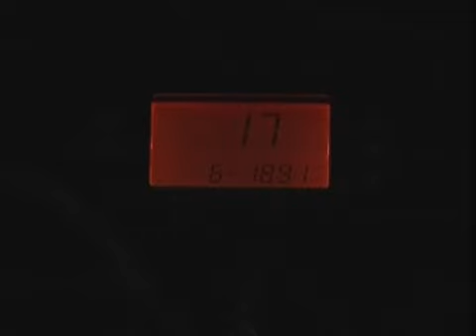Aprilia SX125 e RX125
- Promettono birividi queste due figlie delle moto dominatrici dei campionati cross e supermotard